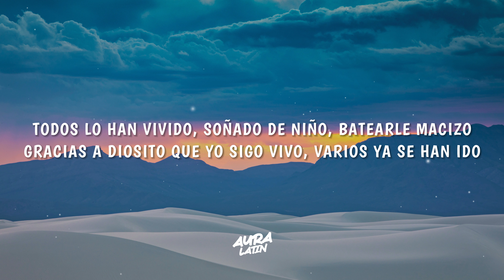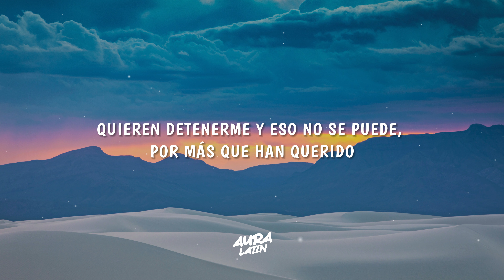Fuerza Regida × Marca Registrada - Modo Maldito (Letra/Lyrics)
fuerza regida - modo maldito ft. marca registrada (Lyrics/Letra)

Lyrics for "Fuerza Regida - Modo Maldito"

TODOS LO HAN VIVIDO, SOÑADO DE NIÑO, BATEARLE MACIZO
GRACIAS A DIOSITO QUE YO SIGO VIVO, VARIOS YA SE HAN IDO

VOY POCO A POQUITO, SIN HACERLE RUIDO, PASO PRECAVIDO
EL ÁRBOL, CAMINO Y HAY MUCHOS AMIGOS LLEGANDO AL DESTINO
PÓNGANSE BIEN TRUCHAS PORQUE LOS ATRASA,
SÉ LO QUE LES DIGO

LA AMBICIÓN LES GANA, POR POCO O MÁS LANA,
QUIEREN DARTE PISO
QUISIERON CAERME Y A TODOS MIS PLEBES LES DI BUEN EQUIPO

CON PECHERA Y ARMAS, EN TROCAS BLINDADAS,
PA' QUE SALGAN VIVOS
HAZAÑAS MARCADAS, HAY PARA CONTARLAS,
SI QUIEREN, UN LIBRO
ESPÉRENSE TANTITO Y AHORITA LES DIGO,
PRÉNDANSE UN GALLITO

¡AHUEVO, VIEJO!
¡OTRO PEDO!
Y ASÍ SUENA LA MARCA REGISTRADA

A TODOS SE LLEVA, MEJOR NO SE DUERMA,
PÓNGANSE MÁS VIVOS
LLEGA LA CALACA, FUERTE LOS ATRASA,
ESCUCHEN LO QUE DIGO

NI SUS BRUJERÍAS, TANTA MALA VIBRA,
NO PUEDEN CONMIGO
QUIEREN DETENERME Y ESO NO SE PUEDE,
POR MÁS QUE HAN QUERIDO
CON UN BUEN SUSPIRO, EL CORAZÓN ACTIVO,
LAS CALLES TRANSITO

Y ESTO SE LOS DIGO PORQUE LO HE VIVIDO,
NO SON CUENTOS CHINOS
EL JALE EN QUE YO ANDO ME TIENE ALTERADO
Y EN MODO MALDITO

Y UNO DE LAS HADAS SIEMPRE ME RELAJA,
ME TIENE TRANQUILO
SI QUIEREN CONOCERME, PREGUNTE A SU GENTE,
LES MATÉ A SU EQUIPO
SE LA PEGAN DE BRAVOS, PERO, EN EL INFIERNO,
ESTÁN TODOS JUNTITOS

(A LA VERGA)

🌟 música latina, el pop latino, la música Reggaeton, Fuerza Regida, Marca Registrada, Fuerza Regida Latest, Modo Maldito Letra, Modo Maldito Letra Video, latin, TikTok Trends, TikTok Hits.